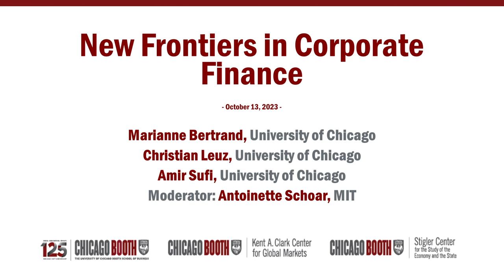New Frontiers in Corporate Finance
In celebration of the University of Chicago Booth School of Business’s 125 anniversary, the Clark Center for Global Markets and the Stigler Center for the Study of the Economy and the State hosted an invitation-only conference that explored the past, present, and future of finance at Chicago Booth.

Marianne Bertrand, University of Chicago
Christian Leuz, University of Chicago
Amir Sufi, University of Chicago
Moderator: Antoinette Schoar, MIT

Follow the Stigler Center's publication or @ProMarket_Org on Twitter/X